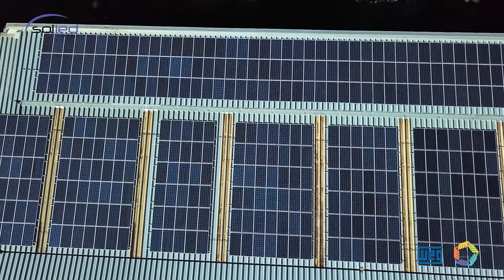Empresa santa-cruzense investe na energia solar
A Viação União Santa Cruz conta com a Solled Energia para ser auto sustentável.